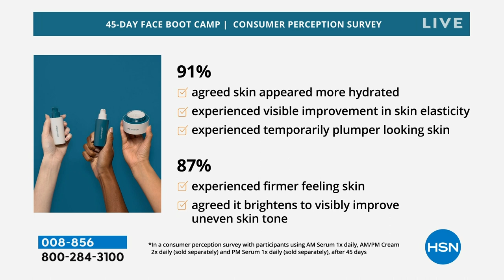SKINN 3piece Lab Insider Face Boot Camp Set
This 3piece boot camp from SKINN contains two serums and a cream to kickstart your morning and evening skincare routine.

    (1) 1 oz. AM Serum
    (1) 1.7 oz. AM/PM Cream
    (1) 1 oz. PM Serum

AM Serum

    The first step in your Face Boot Camp routine
    Formulated with hydrolyzed hyaluronic acid, known to help temporarily plump the look of skin
    Temporarily moisturizes and hydrates the skin while diminishing the look of fine lines and wrinkles
    Contains niacinamide, a form of Vitamin B3, an antioxidant that may help fight against free radical aggressors
    Contains citric acid, an exfoliant known to help temporarily diminish the look of fine lines and wrinkles, providing temporarily radiant looking skin

AM/PM Cream

    The final step in your morning routine and evening routine
    Contains moisturizes, such as aloe, squalene, and jojoba seed oil, to help temporarily diminish the look of fine lines and wrinkles
    Contains tocopherol, an antioxidant that may help fight against free radical aggressors

PM Serum

    Created to address the visible signs of aging skin
    Temporarily exfoliates, reducing the look of roughness and providing a smooth texture
    Temporally brighten the look of uneven skin tone and diminishes the appearance of pores
    Temporarily moisturizes, while plumping the look of skin and diminishing the appearance of fine lines and wrinkles
    Contains niacinamide, a form of Vitamin B3, and an antioxidant that may help fight against free radical aggressors

Morning

    Apply 12 pumps of AM Serum to face and neck, pressing gently into the skin
    Allow product to fully absorb before the next step
    Apply AM/PM cream evenly across face and neck
    Allow beauty treatment to fully absorb

Evening

    Apply 12 pumps of PM Serum to face and neck, pressing gently into the skin